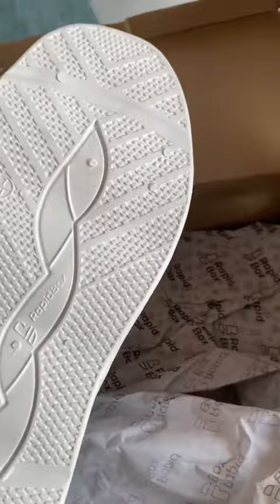// online shopping froud 😱// shoes unboxing vlog